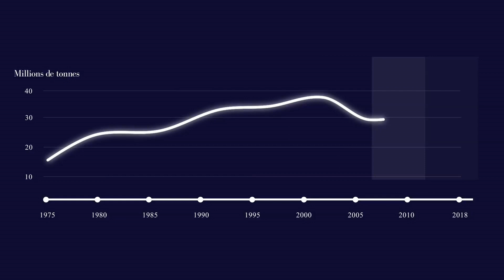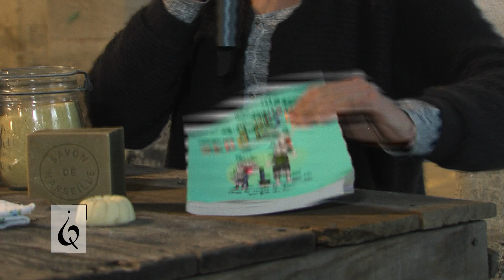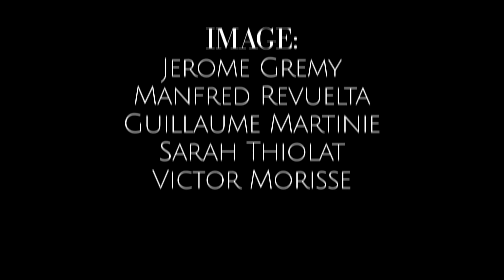QUESACO, magazine hebdo des tendances émergentes (3e année)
© 3iS Bordeaux - 2018
Production 3e année Cinéma & Audiovisuel - Son
Emission de TV, créé et réalisée par les étudiants de 3e année des filières Cinéma-Audiovisuel et Son. Enregistrée dans les conditions du direct, avec un format imposé de 15min.